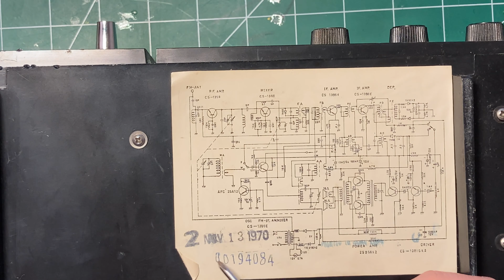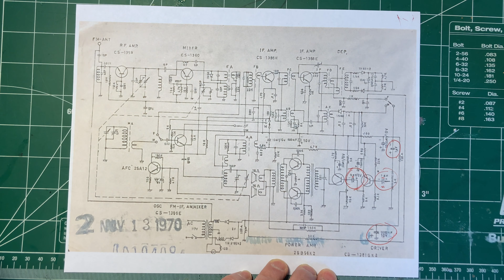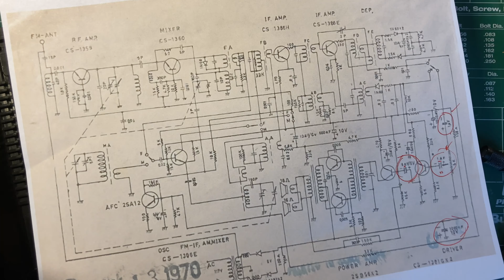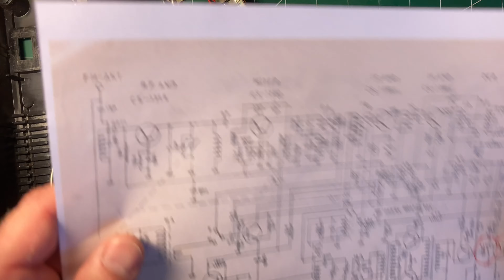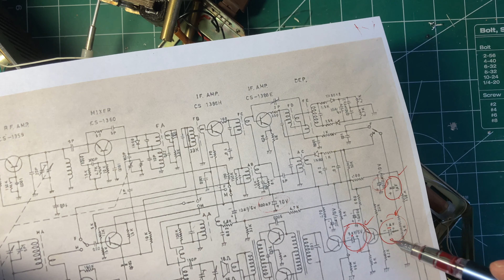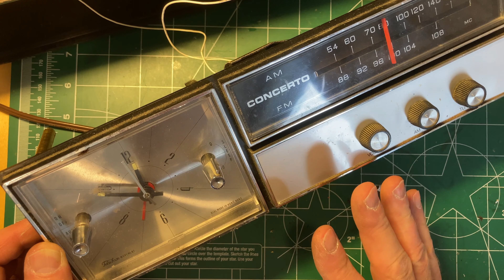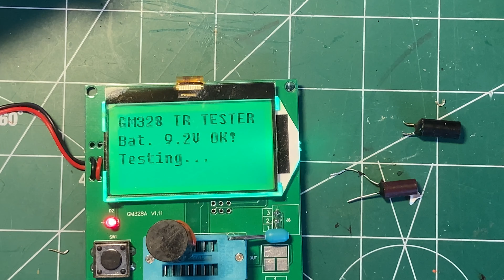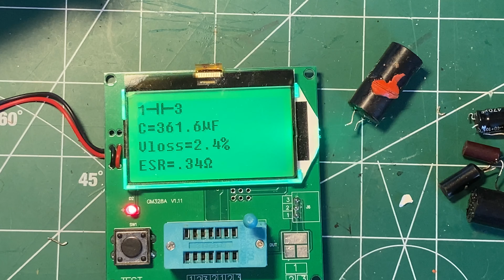1970 Concerto Clock Radio Repair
Video #62

This is a repair of a Hong Kong made clock radio from 1970 with a really neat Telechron electric clock.